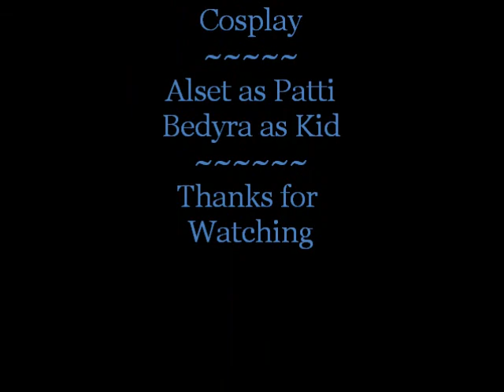✩ Kid and Patti at Sherkston Shores Part 2 ✩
Sorry this took forever, I had almost forgotten all about it until I searched through my stuff and then I thought might as well upload it before I delete it

~Bedyra